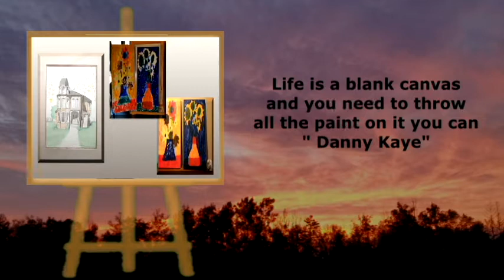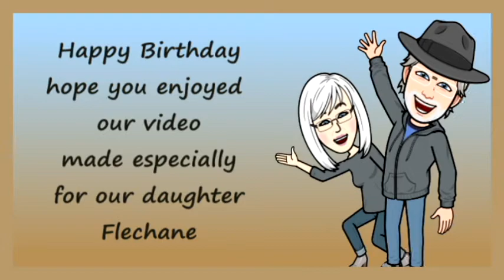Flechane 50th birthday- video